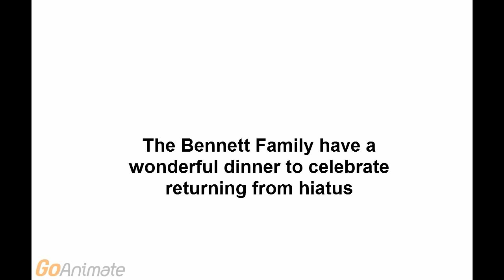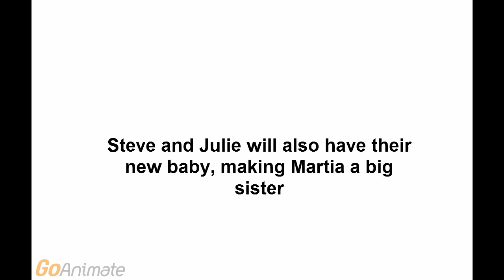The Bennett Family (Episode 36: Get Ready to Go Out for Dinner)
The Bennett's have returned after a two-month hiatus, and it's now August 1971